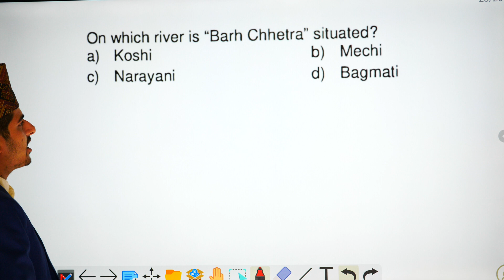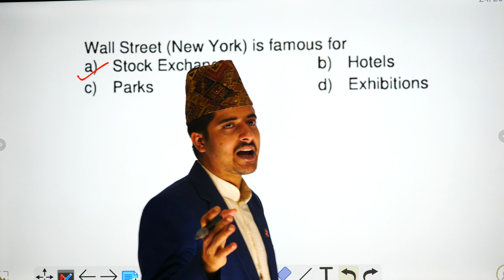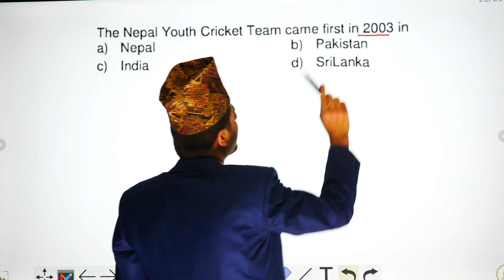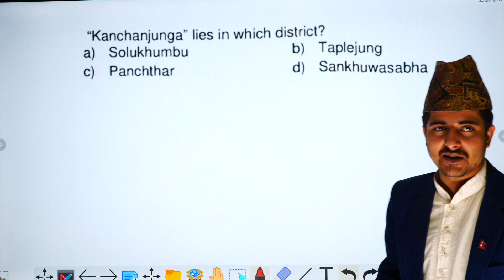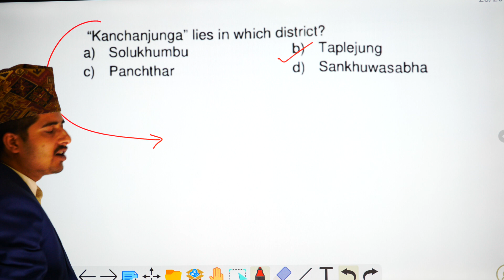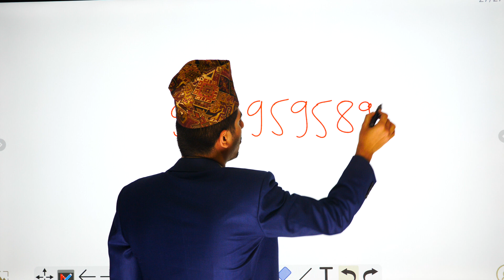CMAT General Awareness | CMAT Old Question 2003 Part 2 | CMAT Questions